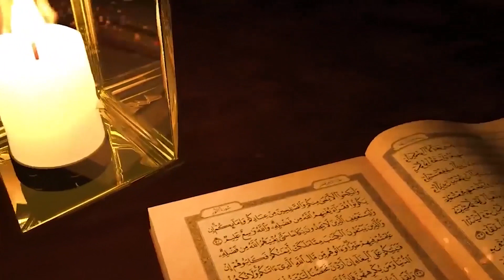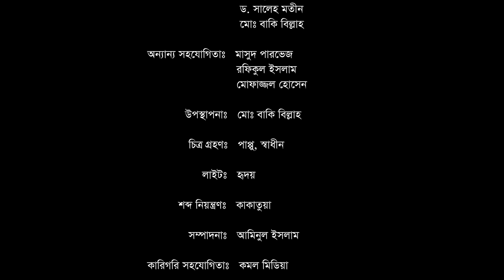excellent psychological safety of the child আপনার সন্তান কিভাবে ভালো মানুষ হবে দেখুন ( part-05)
Excellent mental security of the child (part-05),  this is a title of lecture of Dr. Saleh Matin. Who discusses the lectures produced by PM research foundation. Dr. Matin has tried to explain to us who are worried about the future of the child, what to do? Child health care is an issue relevant to a child's psychological well-being. If the child is mentally healthy, he can be physically healthy.

So lot of thanks for visiting our description Box.